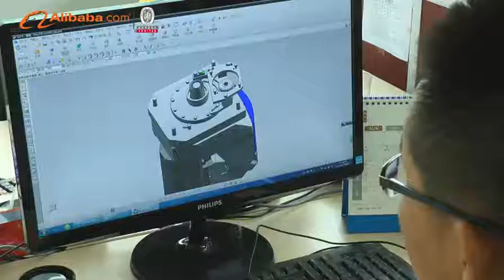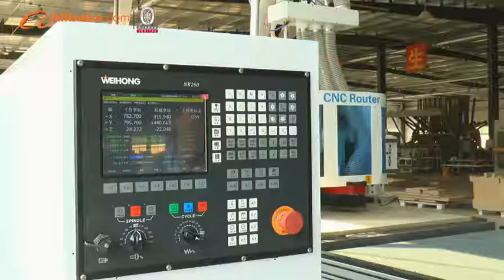China CNC machines manufacturer jinan igolden cnc equipment co.,ltd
machines includes: cnc router, plasma cutting machine, laser machine and other woodworking machinery